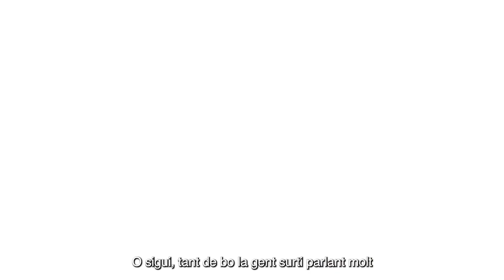Les amistats perilloses - Parlem amb Mónica López sobre la vigència de l'espectacle.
🤔 Per què 'Les amistats perilloses' és un text que encara ara ens pot fer reflexionar sobre la nostra societat?

🔝 Mónica López és una de les protagonistes d'aquest gran clàssic universal que arriba a la SalaFabiàPuigserver amb direcció de Carol López.

▶️ Parlem amb ella sobre el muntatge en aquest vídeo!